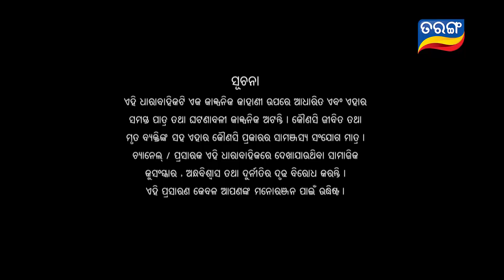Ama Ghara Laxmi | Full Ep 506 20th Dec 2017 | Odia Serial - TarangTV